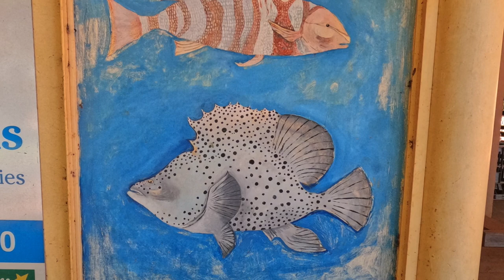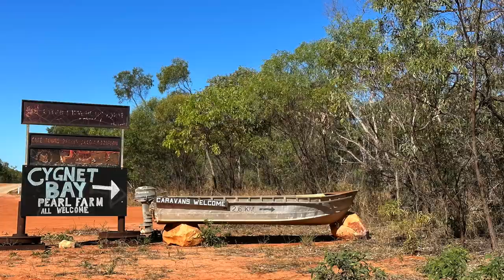youtube video #-BKZ_VqUVpM